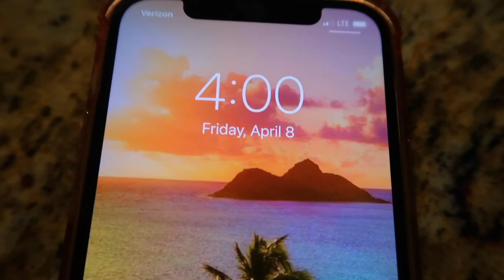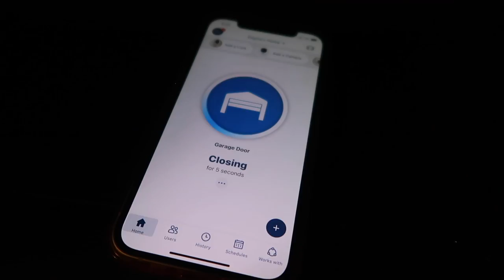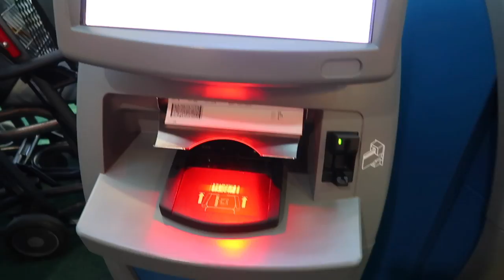WILL WE HAVE A PLANE TO GO TO HAWAII? | HAWAII TRAVEL VLOGS 2022 | GOING TO BIG ISLAND FOR 1ST TIME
FETCH APP -2000 BONUS points w/ REFFERAL CODE:
5KKJA